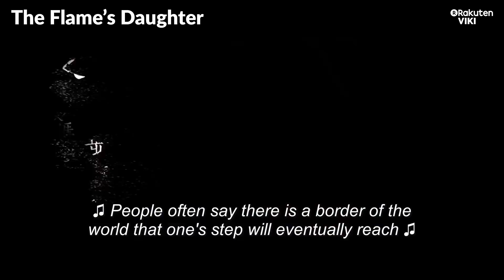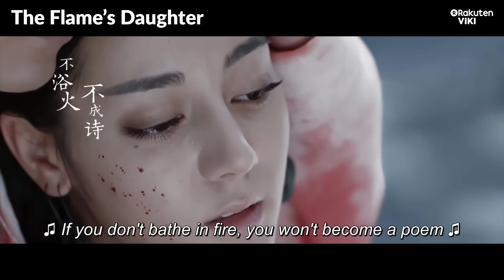The Flame's Daughter | Ending Theme Song [Eng Sub]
About The Flame's Daughter (烈火如歌):
Revenge is a dangerous game. The lives of a man and a woman are changed forever by the acts of one vengeful man.

A man named An Ye Luo lashes out when the woman he loves decides to marry a wandering warrior. To get revenge, he switches their daughter with the newborn son of the Lie Huo Pavilion. The daughter, Lie Ru Ge (Dilraba Dilmurat), grows up as the heiress of Lie Huo Pavilion who is well liked by all the training martial artists. The son, Zhan Feng (Zhang Bin Bin), is taken in as a disciple of Lie Huo Pavilion, after his father’s death.

In the company of their friends, skilled martial artist Yin Xue (Vic Chou) and the disabled prince Yu Zi Han (Wayne Liu), Ru Ge and Zhan Feng enjoy a close friendship that eventually blossoms into love. But when Ye Luo returns to weave more vengeful lies to tear Ru Ge and Zhan Feng apart and bring turmoil to the nation, can they seek out the truth and restore peace?

“The Flame’s Daughter” is a 2018 Chinese drama series directed by Liang Sheng Quan. It is based on the novel Lie Huo Ru Ge by Ming Xiao Xi. The series has the same production team as the 2017 hit Chinese drama “The Eternal Love.”